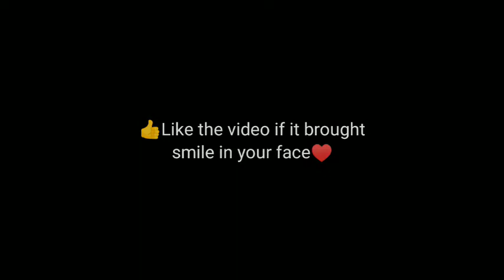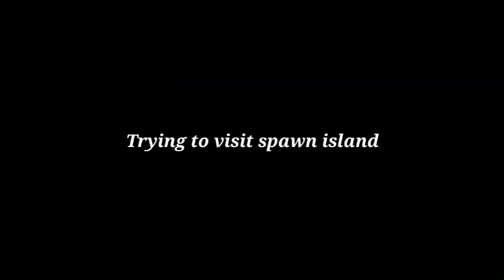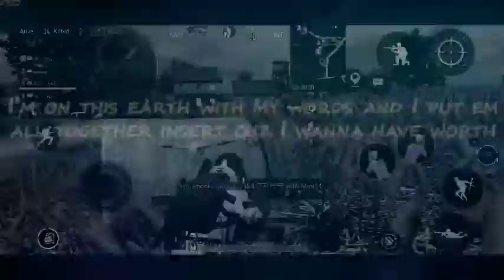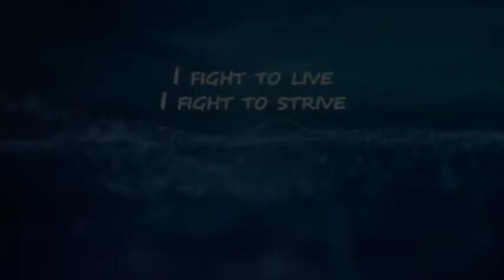Pubg mobile funny moments | Pubg mobile funny tiktok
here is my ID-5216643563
send some popularity too
recording device
rom- 64gb
processor- snap dragon 465
bye guys meet you in the next video